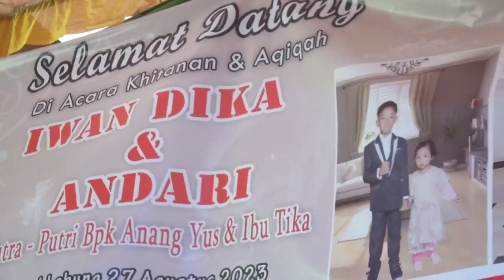ALBUM DANGDUT PARIAN OT WIKA DANGDUT LIVE SUNGAI LEBONG